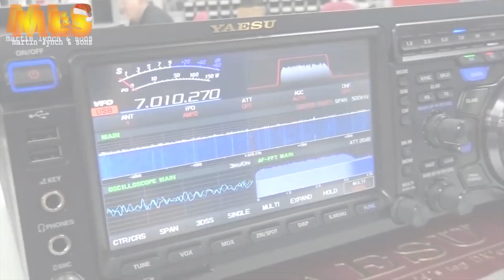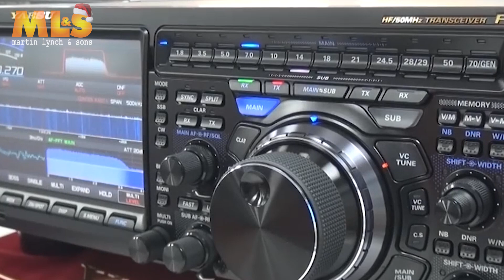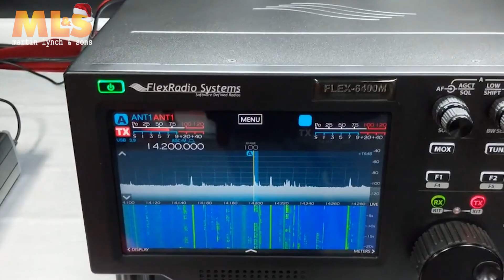ML&S Review of the Year 2019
Martin takes a look back at 2019 and what it had to offer.